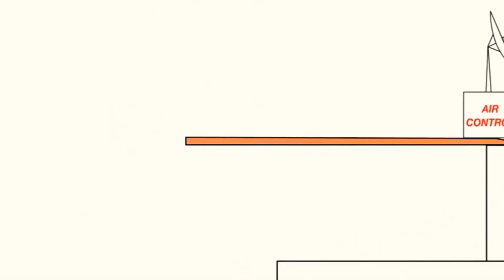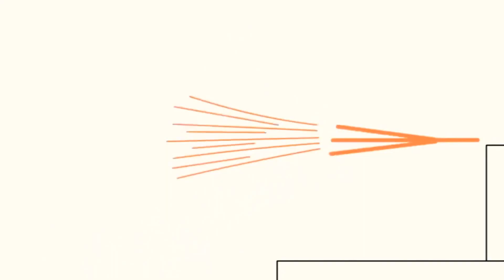15 квітня 2021 р.